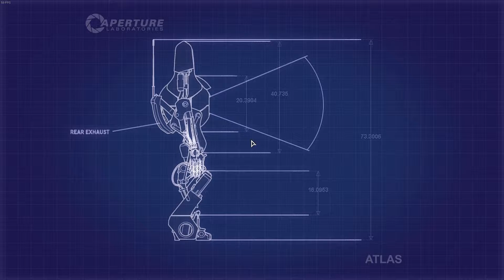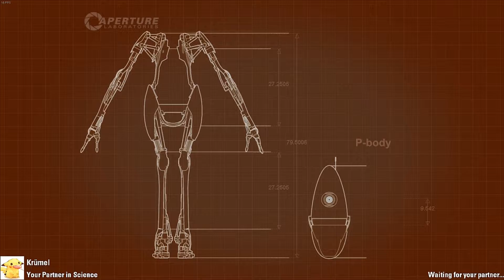Let's Play together Portal 2 [#02] | Sonic2000xray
Mit dabei: Krüny

Macher:      Valve
Publisher:   Valve

Wenn dir das Spiel gefällt, unterstütze die Macher un kauf dir das Original!